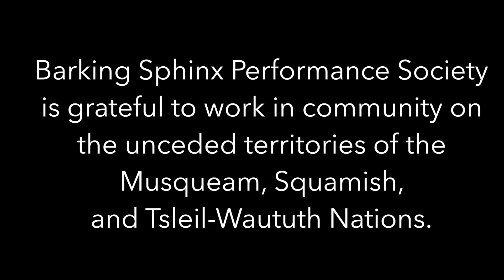IMPROVISED MUSIC MEETING 2020 - Online Edition - Meredith Bates #2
MEREDITH BATES is a JUNO Award winning violinist based in Vancouver, B.C. and a founding member of the celebrated ensembles Pugs and Crows, Gentle Party, ElkHorn, Gran Casa, Echo Painting, Burn Down the Cornfield, and Ford Pier’s Strength of Materials. She has collaborated with some of Canada’s most innovative musicians, including C.R. Avery, The New Pronographers, Laila Biali, Ayelet Gottlieb, Chris Gestrin, Joshua and Jesse Zubot, Annie Lou, Matt Mayes, David Ward, The Fugitives, Rodney Decroo, Sarah Wheeler, The Heavy Blinkers, and Buck 65 and has performed alongside such varied musicians as Evan Parker and Rod Stewart, to name a couple. Meredith has toured internationally with Pugs and Crows, Peggy Lee’s Film in Music, Crowman, Annie Lou, and Dyad and has recorded on over 100 albums to date. Meredith was Artist in Residence at the Western Front in Vancouver in 2019/20 and attended residencies at The Banff Centre for the Arts in Banff, Alberta, and Fylkingen in Stockholm, Sweden, in January and February of 2020, respectively. She continues to be an in demand session musician, performer, and teacher, known for her elegant and virtuosic sound. A talented improvisor and collaborator at heart, she relishes any opportunity to join forces with other like minded artists.

On March 26-29, 2020, Barking Sphinx Performance Society was prepared to host the 7th Annual Vancouver Improvised Music Meeting: three nights of creative improvisation, featuring internationally acclaimed guest artists alongside some of Vancouver’s finest innovators.

Due to COVID-19, the festival is postponed until further notice.

Our special guests for this year would've included multi instrumentalist from Chicago, Angel Bat Dawid; Toronto based saxophonist/composer, Karen Ng; and American drummer and sound designer living in Amsterdam, Frank Rosaly. We hope to invite all three artists back to Vancouver when that becomes safe and possible again.

For the time being, we are pleased to present solo improvisations recorded in isolation by the local artists who were to be part of the 2020 IMM.

Barking Sphinx Performance Society was established in 1998 to support the creation, production and presentation of contemporary music for small ensembles. The Society also aims to foster multi-media and interdisciplinary collaboration in the creation and presentation of new work; to educate Canadian audiences about creative music in general; and to enhance the development of the arts and cultural heritage of British Columbia.

Barking Sphinx Performance Society is grateful to work in community on the unceded territories of the Musqueam, Squamish, and Tsleil-Waututh Nations.